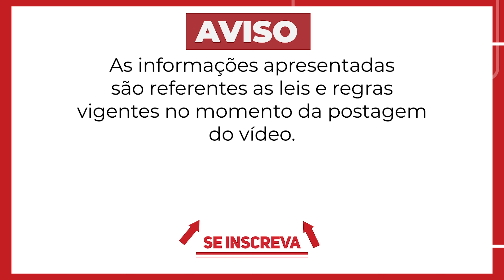Aposentadoria 2025 | Mudanças na Regra de Transição!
Você que está próximo de dar entrada no INSS na sua aposentadoria precisa ficar MUITO ATENTO as mudanças que estão perto de acontecer agora no início de 2025!

Sim, a aposentadoria vai mudar em 2025 e no vídeo de hoje vamos falar sobre a regra de transição por pontos e qual vai ser o impacto disso na sua aposentadoria!

E pode ser que você tenha como se aposentar ainda em 2024 e não ter que passar pela mudança na aposentadoria que vai acontecer dia 1 de janeiro de 2025.

Vamos explicar de forma simples as mudanças na aposentadoria em 2025 na regra de transição por ponto e o que vai ser necessário para que você trabalhador consiga sua aposentadoria!

O advogado Daniel Moreno é Pós Graduado em Direito do Trabalho, fundador do escritório Magalhães & Moreno Advogados e Presidente da comissão de Direito do Trabalho da 10ª OAB/SP(2018/2021 e 2022/2024), Vice-Presidente da Comissão de Direito Previdenciário da OAB/SP-Subsessão Amparo-SP, colaborador do Livro ”Coronavírus e os Impactos Trabalhistas”.